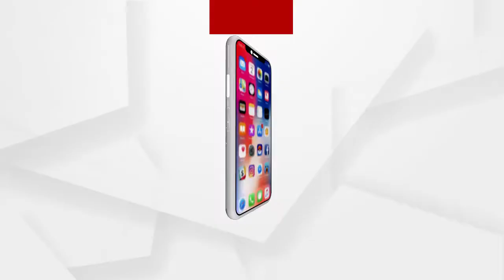କରୋନାକୁ ଦୃଷ୍ଟିରେ ରଖି ସିମା ସିଲ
ମାଲକାନଗିରି ଜିଲ୍ଲା ପ୍ରଶାସନ ତରଫରୁ କରୋନା କୁ ଦୃଷ୍ଟିରେ ରଖି ସିମା ସିଲ କରାଯାଇଛି...